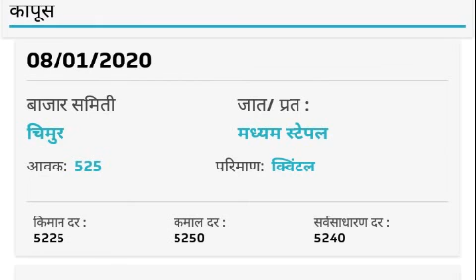Jai Kisaan बाजारभाव. कापसाचे आजचे बाजारभाव.8/1/2020. Cotton Market Rate. Kapus bazar bhav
Jai Kisaan

8 जानेवारी 2020

बाजारभाव, कापसाचे आजचे बाजारभाव., Cotton Market Update, # Cotton Market Rate